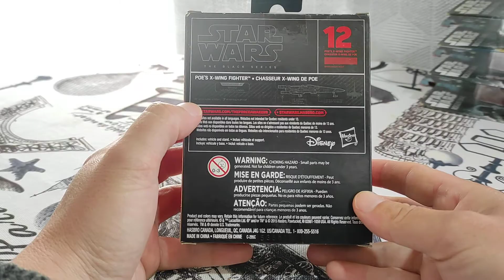Poe's X-WING FIGHTER black series - Review español.